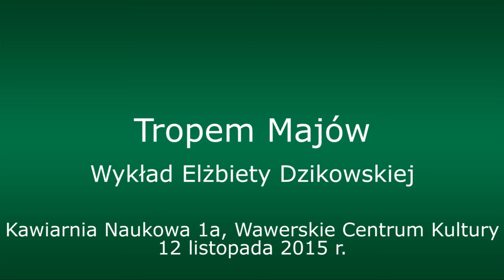Tropem Majów - Elżbieta Dzikowska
Spotkanie z Elżbietą Dzikowską, podróżniczką, sinolożką, historyczką sztuki. Kawiarnia Naukowa 1a, 12 listopada 2015 [43min]

Majowie stworzyli zaawansowaną cywilizację na długo przed tym, nim powstało państwo polskie. Znali się na astronomii, mieli własny kalendarz, budowali w dżungli monumentalne miasta. Ten zapał konstrukcyjny przyczynił się paradoksalnie do upadku ich kultury. Wycinka drzew potrzebnych do wypalania wapna używanego podczas budowy doprowadziła bowiem do wyjałowienia gleb. Majowie musieli wtedy swoje miasta opuścić – mówiła Elżbieta Dzikowska, sinolożka, podróżniczka, specjalistka od kultury indian środkowoamerykańskich podczas wykładu w Kawiarnii Naukowej 1a.

Elżbieta Dzikowska w trakcie swojego wystąpienia opisała istniejące po dziś dzień pozostałości miast Majów. Zgromadzeni słuchacze mieli szansę dowiedzieć się o zabytkach Palenque, Yaxchilán, Uxmal, Chichén Itzá i Tikal. Podróżniczka mówiła o budowlach sakralnych i krwawych praktykach religijnych, jakie im towarzyszyły. Majowie składali bowiem ofiary z ludzi. Los ten przypadał przeważnie pojmanym podczas wojen niewolnikom. Zdarzało się też jednak, że mieszkańcy miast ofiarowywali się dobrowolnie.

Majowie byli zmuszeni opuścić swoje miasta, ale sami nie wyginęli. Członków plemion należących do tej grupy ludów najwięcej można obecnie spotkać w Meksyku i Gwatemali. Ich kultura wymieszała się z kulturą europejskich zdobywców. Podróżniczka opisała swoją wizytę w gwatemalskim mieście Chichicastenango. Znajdujący się tam kościół św. Tomasza został wzniesiony na dawnej piramidzie, w której znaleziono księgę Popol Vuh, zwaną Biblią Majów. Wewnątrz świątyni można znaleźć ołtarze zarówno chrześcijańskie, jak i pogańskie.

Dawne wierzenia są dalszym ciągu zakorzenione w indiańskich społecznościach. Elżbieta Dzikowska opowiedziała o konflikcie narosłym wokół jeziora Atitlán w Gwatemali. Na brzegach akwenu zamożni ludzie pobudowali swoje wille. Ścieki z nich spływają bezpośrednio do jeziora, wskutek czego wyginęły w nim ryby. Władze nie rozwiązały tego problemu. Indiańscy kapłani z czternastu okolicznych wiosek zebrali się wówczas nad jeziorem, i złożyli wielką całopalną ofiarę z kur, prosząc swoje bóstwa o powrót ryb.

Podróżniczka odpowiadała też na pytania osób zgromadzonych na sali. Można się było m.in. Dowiedzieć, jak rozpoczęła się podróżnicza kariera Elżbiety Dzikowskiej oraz jak poznała swojego równie słynnego, nieżyjącego już męża – Tony’ego Halika.